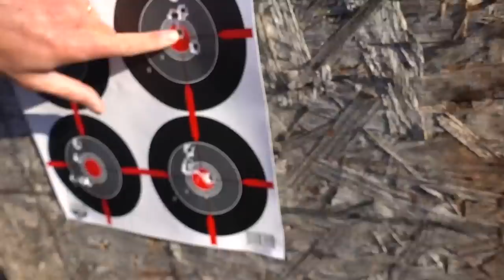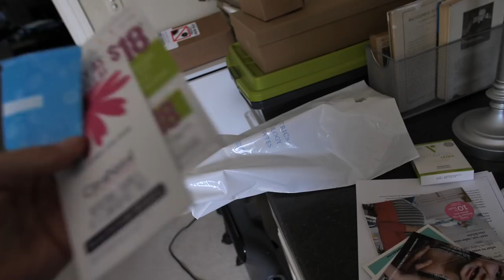Never Go Through Her Purse...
Heading to the ranch with Lunkertv & Brandon from Modern Outfitters and checking in with Ocean Spoon Girl on our baby